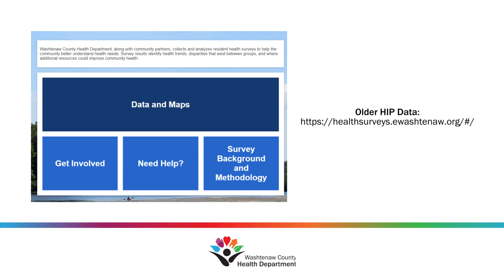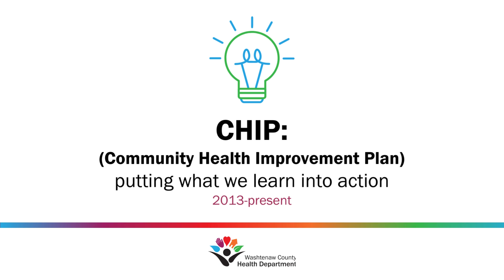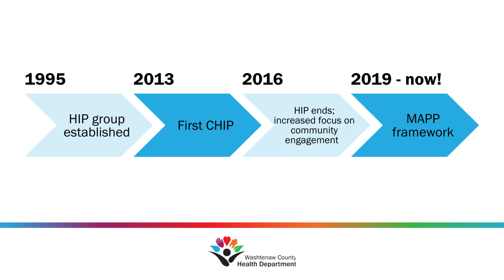A Brief History of CHAs in Washtenaw County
This video shares some historical context for WCHD's community health assessment work.

Video transcript:

Our community health assessment work has been going on for a long time! This video will help share some historical context for this work, starting all the way back in 1995.

To put it simply, the health department used to lead a large countywide partnership of organizations and individuals called the Health Improvement Plan (HIP). In the past, community health assessment work was part of what that HIP partnership did. While the HIP partnership came to an end, we are still doing this work. We simply refer to it as our community health assessment now, or “CHA” for short!

Though some specific methods have changed, these processes share the same goal of learning about our community’s health needs and working to address them. The process we use now helps us focus more on health equity and community engagement when doing this work.

The health department used HIP survey data to guide our work from 1995 to 2015. The last HIP survey was conducted in 2015. We are not doing another HIP survey.

While we have been doing community health assessment work for a long time, we started using a different, more formalized process in 2013.

As part of this newer process, in addition to a CHA we also created our first ever official CHIP. CHIP stands for community health improvement plan, and that’s the part of this process where we put what we learned from our CHA into action.

By 2019, we started using a national model for improving public health through community-wide strategic planning, called MAPP (Mobilizing for Action through Planning and Partnerships) to guide our CHA. The Health Department chose to use MAPP because it encourages community engagement and emphasizes health equity in all phases so that action is focused on addressing unfair and unjust differences in health.

In 2019 we were ready and excited to start a new CHA process with a clear focus on health equity. We recruited a wonderful steering committee (called the Health for All Steering Committee) and ensured we had adequate health department staff time to support working together on a CHA. Then COVID hit. And while our passionate new steering committee was able to work together on several COVID-related advocacy issues, our health department staff were redirected to COVID work and were not able to support any CHA work. This steering committee ended once their 2 year time commitment was completed.

And that brings us to today! At this point in the pandemic, the health department again has staff time to dedicate to CHA work. To ensure a sustainable partnership and process, we are partnering with our existing Board of Health and Community Voices team on this work.

To sum it up, the health department no longer uses a HIP partnership.

We use the MAPP model to guide our community health assessment work today and moving forward.

Thanks for your interest in our community health assessment! For more information and updates, check out healthforallwashtenaw.org.